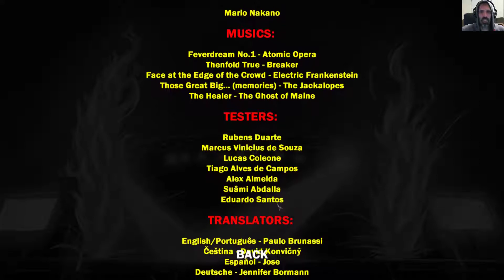Steam Cleaning - Rock 'N' Roll Defense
At their core 'tower defense' should be treated as puzzle games.  Finding the right way to use limited resources to optimize the output of the towers in order to survive the increasingly difficult waves.

The balance in this game is woefully insufficient for that task, players can completed far too many levels with nothing but the basic tower removing any decision making elements from the experience.